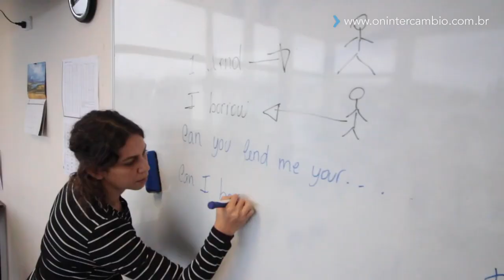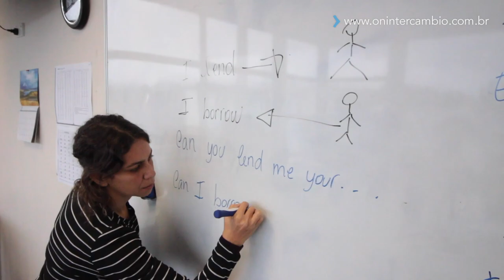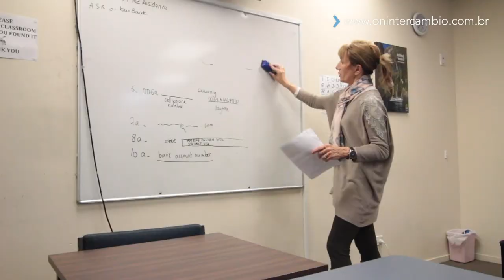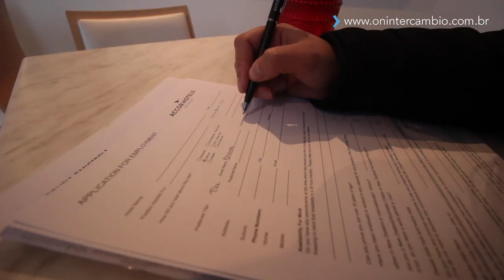TUDO SOBRE A SLEC EM QUEENSTOWN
A SLEC (Southern Lakes English College) é a maior escola de inglês em Queenstown na Nova Zelândia com capacidade para mais de 300 alunos. Se você esta pensando em estudar inglês ou se preparar para um curso superior na capital dos esportes radicais, com certeza a SLEC é uma ótima opção pra você.